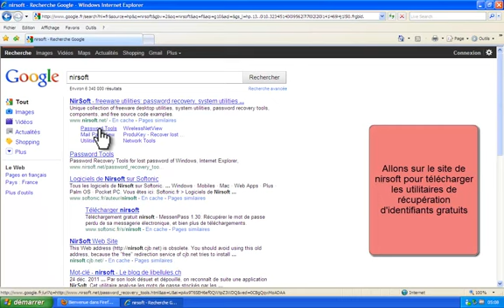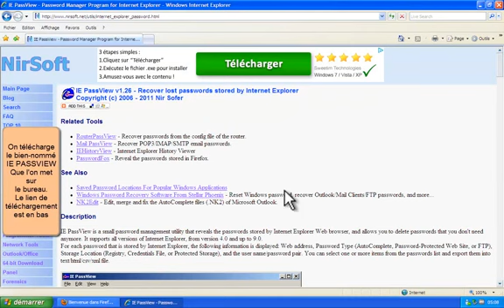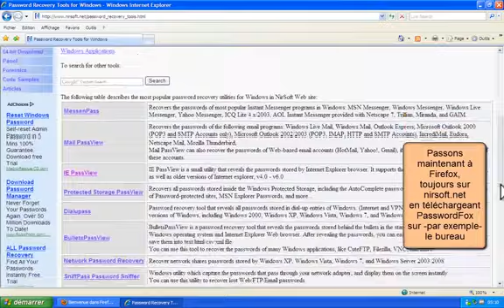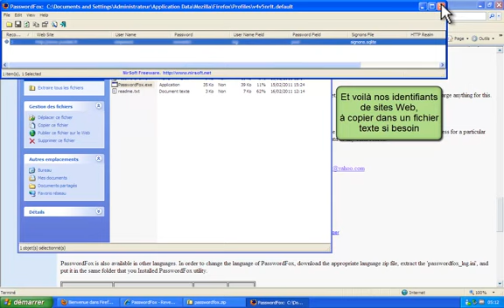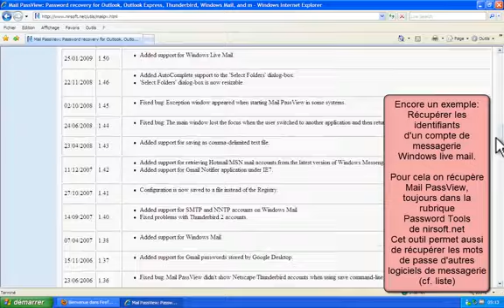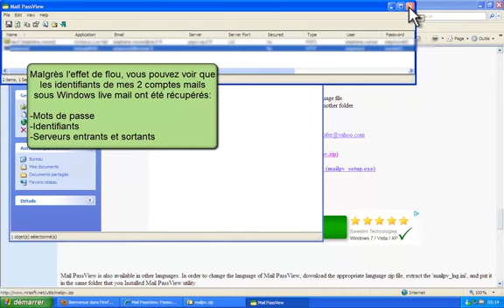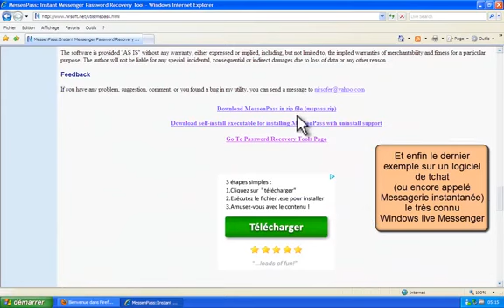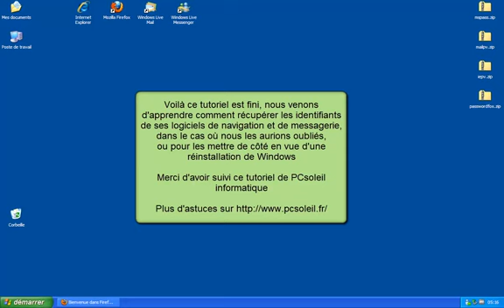Retrouver ses identifiants et mot de passe mail, msn, firefox, IE, etc..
Prend le temps de lire la description merci !

Tu as aimé cette vidéo ? Oublie pas de mettre un petit pouce Vert , sa me donne d'avantage de motivation pour continuer !

Tu peux également faire partager cette video sur ton Facebook & Twitter !

et oublie pas de visiter mon site web

Voilà et n'oublie pas de t'abonné a ma chaîne car c'est la seule chose qui peut me remercier de mon travaille que j'effectue chaque jour .

Merci a tous ce qui me suive et qui me suivront !